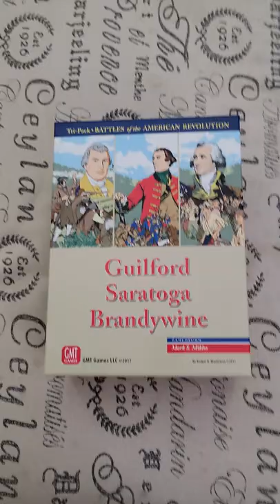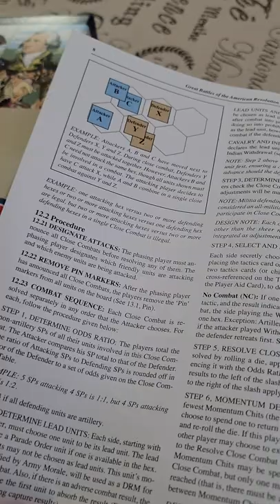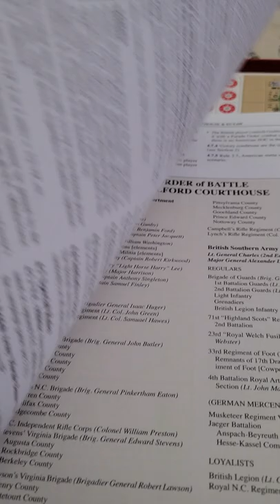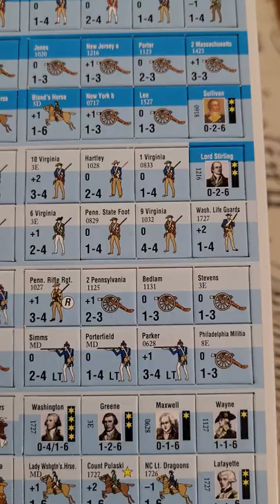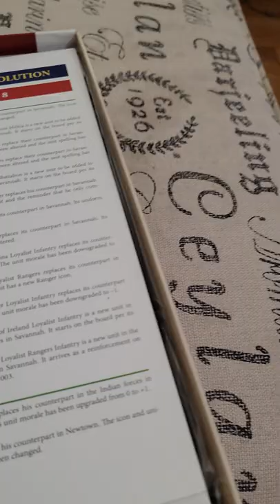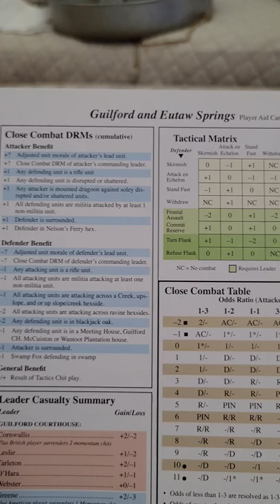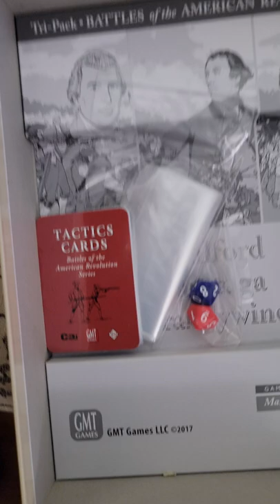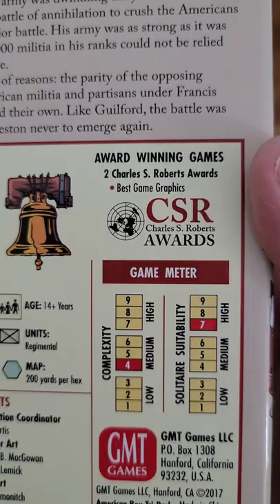Tri pack Battles of the American Revolution. Guilford courthouse Eutaw Springs Saratoga Brandywine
GMT GAMES presents the battles of Saratoga Brandywine Guilford Courthouse in Eutaw Springs all in one box for one purchase price